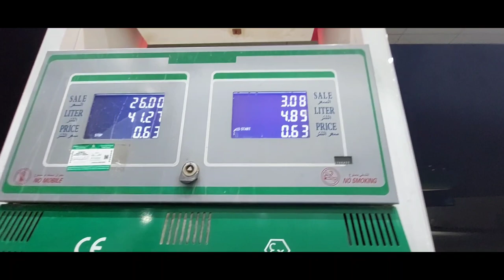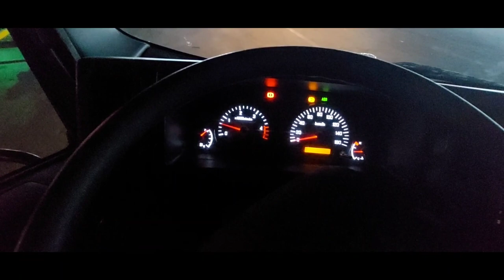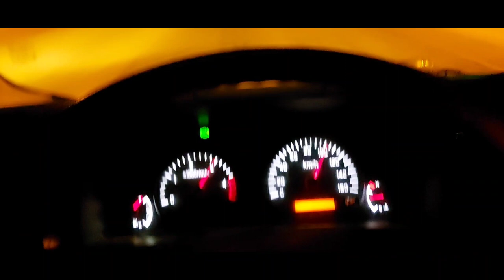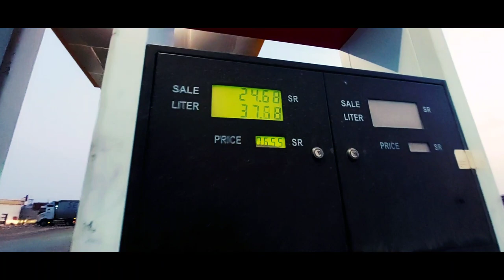Al Riyadh sa wapasi jeddah|| zahrani for logistic|| PUNJABI VLOGS🇵🇰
Aslam.o.alikam Dosto wallcom to new vlog kya Hall hai Dosto aj ma al Riyadh sa wapasi jeddah ja rha ho Riyadh sa taifa or pir jeddah video ko full watch kar plzz 🙏

wallcom to channel💖